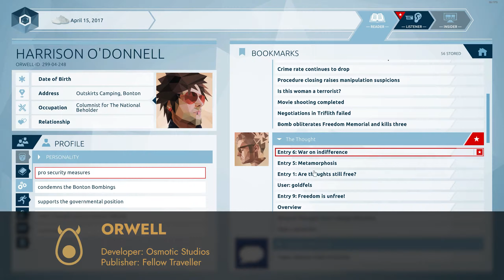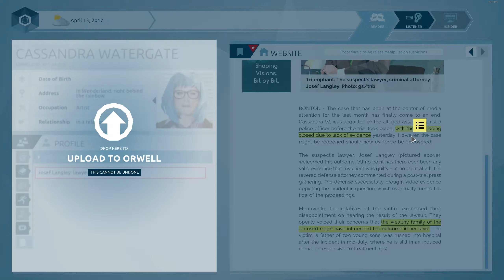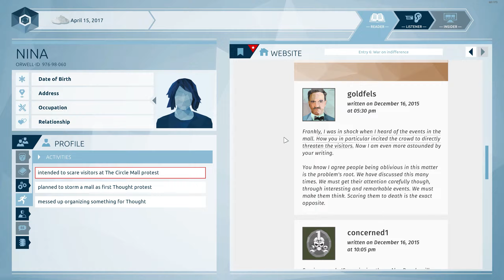Orwell: Keeping An Eye On You & Orwell: Ignorance Is Strength | A Review